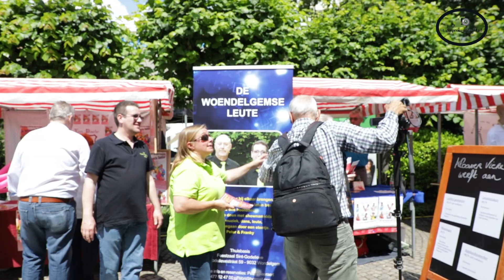05 artiestenmarkt tgd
Zaterdag was het traditioneel Artiestenmarkt, de markt voor liefhebbers van leute en plezier op de Gentse Feesten. Men kon er zoals altijd kennis maken met de verschillende artiesten die hun programma voorstelden, alsook al reserveren voor de optredens. Edwin Plasschaert ging met alle deelnemers een geanimeerd gesprek aan over hun bijdrage aan de Gentse feesten. Ook de burgemeester Mathias de Clercq kwam in de tuin van d’Hane Steenhuyse een kijkje nemen en een praatje slaan met de verschillende artiesten.